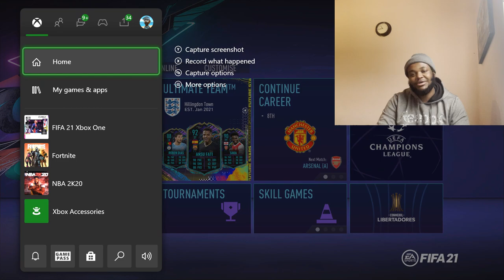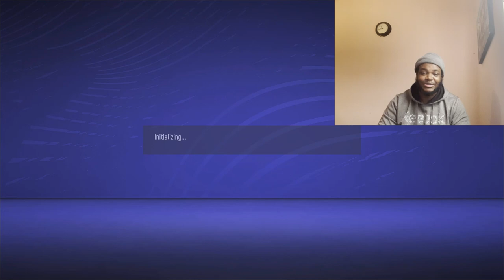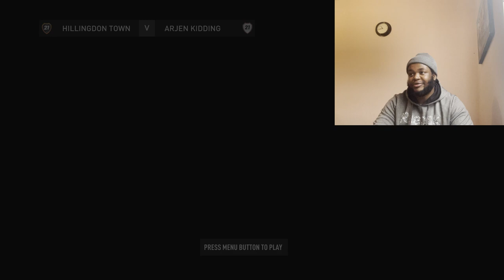Can I Win With Kyle Walker As My Goalkeeper? In Division 1 | Fifa 21 Online Seasons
FIFA 21 Online Seasons GamePlay
Can I Win With Kyle Walker As My Goalkeeper?
Make sure you give the video a THUMBS UP!!